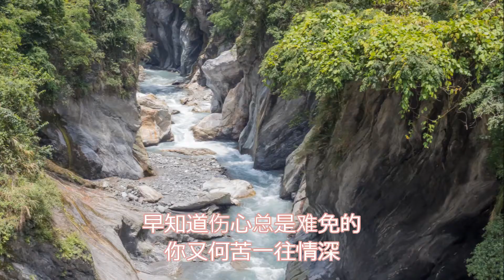梦醒时分 - 卓依婷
你说你爱了不该爱的人
你的心中满是伤痕
你说你犯了不该犯的错
心中满是悔恨
你说你尝尽了生活的苦
找不到可以相信的人
你说你感到万分沮丧
甚至开始怀疑人生
早知道伤心总是难免的
你又何苦一往情深
因为爱情总是难舍难分
何必在意那一点点温存
要知道伤心总是难免的
在每一个梦醒时分
有些事情你现在不必问
有些人你永远不必等